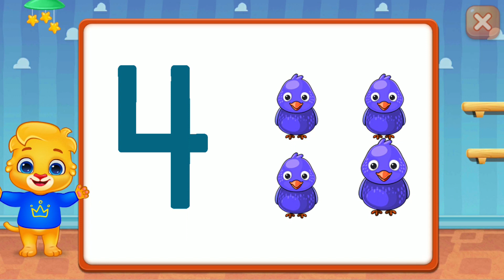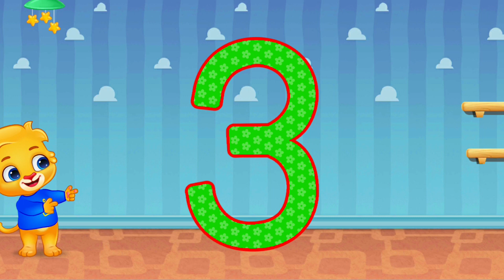KIDS Touch Number & 1 to 10